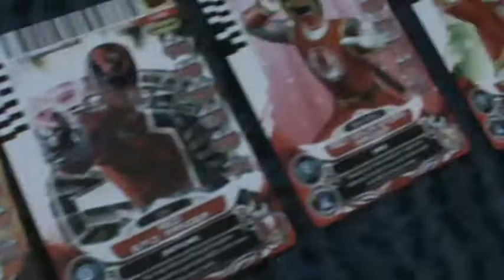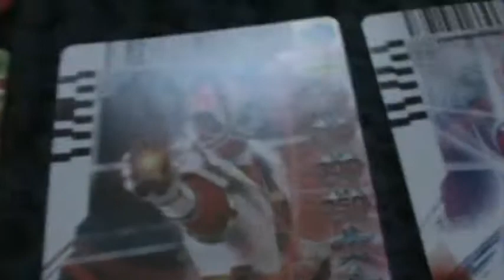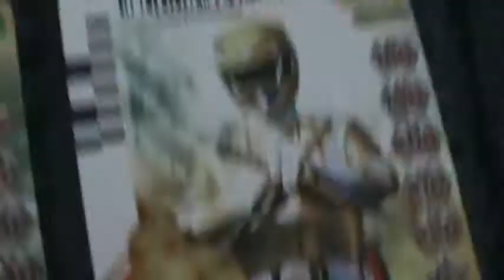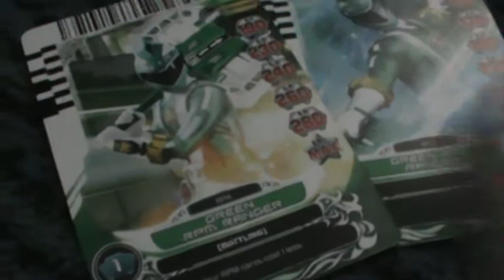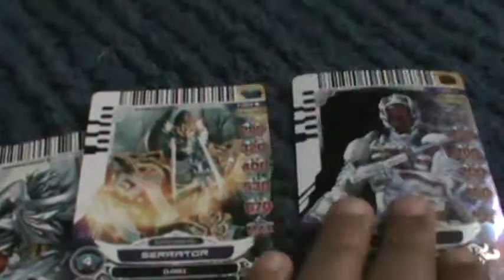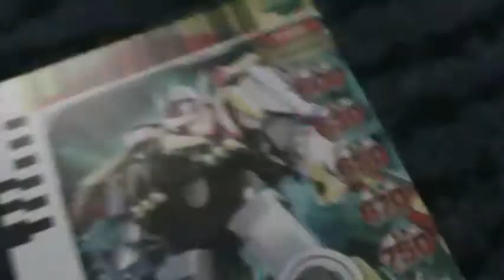My Power Rangers (Action Card Game) Card Collection so far.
In this video I show you my Power Rangers Card Collection so far.